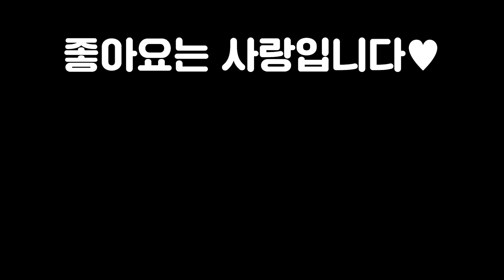롤토체스 용병에 모든걸 건 남자 목숨걸고 성공한 11연패용병 재밌게 봐주세요 낭만의 6저격수덱 핵심공략 (롤토체스 6.5 챌린저 1티어 구루루 초보자 강의 미스포츈 갈리오 진)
롤토체스 시즌 1, 2, 3, 3.5, 4, 4.5, 5, 5.5, 6 챌린저 구루루 【 본케닉 : IlIlllIIlIIIlIl 】
*아웃트로 노래제목 : Light it up
*인트로 성우 : 크몽의 '정해진혜진' 전문가님

1코스트 기물
녹턴 다리우스 브랜드 뽀삐 신지드 이즈리얼 일라오이 자르반 직스 카밀 카사딘 케이틀린 트위치

2코스트 기물
렉사이 룰루 블리츠크랭크 세주아니 스웨인 신드라 애쉬 워윅 자이라 질리언 코르키 퀸 탈론

3코스트 기물
갱플랭크 나르 레오나 루시안 말자하 모르가나 미스포츈 벡스 세나 에코 자크 초가스 트린다미어

4코스트 기물
드레이븐 레나타글라스크 바이 브라움 세라핀 시비르 아리 알리스타 오리아나 이렐리아 진 카직스

5코스트 기물
갈리오 베이가 빅토르 실코 제리 제이스 징크스 카이사 탐켄치

시너지
경쟁자 고물상 대식가 돌연변이 마법공학 범죄조직 사교계 시계태엽 연미복 요들 요들군주 용병 집행자 화학공학 흑막 강화술사 거신 경호대 난동꾼 도전자 변형술사 비전마법사 쌍발총 암살자 저격수 타격대 학자 혁신가

최대시너지
6고물상 7돌연변이 8마법공학 7범죄조직 5사교계 6시계태엽 7연미복 6요들 7용병 4집행자 9화학공학 5강화술사 8경호대 8난동꾼 8도전자 8비전마법사 5쌍발총 6암살자 6저격수 6타격대 6학자 7혁신가

완제아이템
피바라기 용발 포오네(대자연의힘) 얼심 밤의끝자락 구인수의격노검 총검 인피(무한의대검) 이온충격기 솔라리 루덴의메아리 모렐로노미콘 데켑(라바돈의 죽음모자) 고포(고속연사포) 구원 루난의허리케인 쇼진의창 스태틱의단검 워모그의갑옷 지크의전령 서풍 도적의장갑 정의의손길 보석건틀릿 수은 덫발톱 죽음의검 거학(거인학살자) 라위(최후의속삭임) 덤불조끼 거결(거인의결의) 즈롯차원문 침장(침묵의장막) 힘의성배 블루(푸른파수꾼) 가고일돌갑옷 태불망(태양불꽃망토)

마법공학 상징 도전자 상징 연미복 상징 돌연변이 상징 비전마법사 상징 화학공학 상징 타격대 상징 암살자 상징 전략가의 왕관

증강체
계산된패배 고대의기록보관소 지배 아이템꾸러미 허수아비전선 초고속모드 판도라의아이템 초월다른태생 천상의축복 나이프의날 사이버네틱이식술 추방자 경량급 응급처치키트 임시변통방어구 단결된의지 사냥의전율 약자 약점 비전마법사심장 룬보호막 암살자심장 자객 경호대심장 내가지킨다 난동꾼심장 강인함 도전자심장 준비태세 화학적과부하 화학공학심장 시계태엽심장 강화술사심장 불타는향로 집행자심장 혁신가심장 자가복구 용병심장 해적 돌연변이심장 불안정한진화 학자심장 평생학습 고물상심장 저격수의은신처 저격수심장 이중주 사교계심장 범죄조직심장 물려주기 수금 쌍발총심장 초소형 보물창고 대격변생성기 수호자 비전무효화 고전압 분해기 루덴의메아리 후방지원 방패진 전투마법사 명상 사이버네틱통신 사이버네틱외피 재생의바람 문제가두배  3에깃든힘 파란색배터리 신속한정의 저항할수없는매력 연미복심장 비축에너지 마법공학방출 마법공학심장 뇌진탕펀치 넘치는힘 타격대심장 화학공학단합 도전자단합 마법공학단합